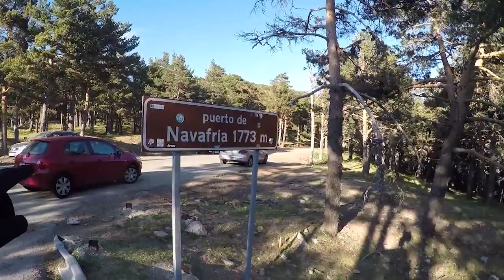Segovia ruta por los puertos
Salida desde Madrid a Segovia, por la ruta más larga y con más pasos de montaña posible.
Saldremos de Madrid dirección al puerto de Canencia, pasado el puerto iremos a Lozoya para subir el puerto de Navafria y bajar a la parte de Segovia de ahi nacional hasta segovia, y la vuelta la hicimos por La Granja, subiendo a Navacerrada,,,,una buena ruta con muchas curvas puertos y mucho que visitar.